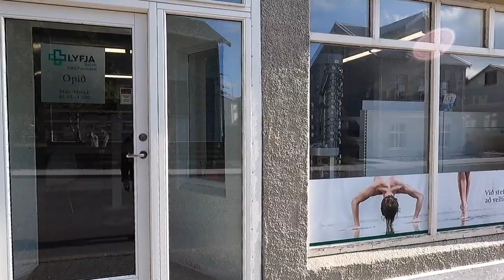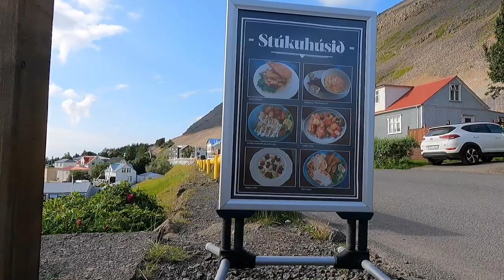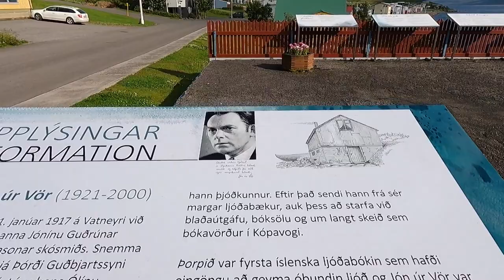Walking In Patreksfjordur in the Westfjords of Iceland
Explore with me Patreksfjörður in the Westfjords of Iceland as I walk down the main street in that charming town. Patreksfjörður is an Icelandic village in the Westfjords with about 721 inhabitants. Patreksfjordur is the gateway to some of the greatest attractions in the Westfjords of Iceland such as Latrabjarg, the largest bird cliff in Europe, Raudisandur beach, Dynjandi waterfall, Gardar BA 64 shipwreck, and many other spectacular places in the surrounding area.

✅ In case you are interested in my Iceland ring road itinerary, you can check it out at